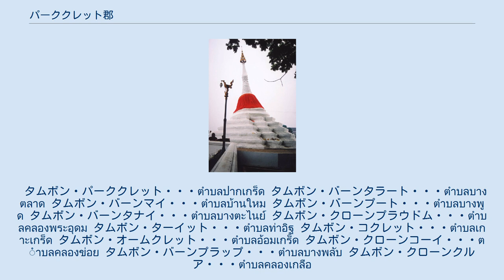パーククレット郡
パーククレット郡（パーククレットぐん）とはタイ中部・ノンタブリー県にある郡（アムプー）。
 パーククレットのパークは「入り口」、クレットとは小川と小川をつなげる運河のことである。
この名前は、蛇行していたチャオプラヤー川を運河でつなげて運行距離を短くしたことに因む名前である。
 日本語ではパクレット、パークレットなど表記揺れが大きい。
 クレット島のチェーディー（仏塔） 1721年蛇行していたチャオプラヤー川をまっすぐにする蛇行していた半円部分に南北に、ラットクレット運河を掘った。
その後、掘り出されてチャオプラヤー川の中州となった部分はクレット島と呼ばれるようになった。
その後クレット島はモン族の居住地となり、モン族文化である素焼きの名産地となった。
 1990年代前半、バンコクの不動産会社、バンコク・ランドによってムアントーンターニーと呼ばれる、高層コンドミニアムなどを中心としたバンコク郊外のニュータウン建設が行われた。
また1998年アジア競技大会に合わせてムアントーンターニー・スポーツ・スタジアムやインパクト・アリーナ・ムアントーンターニーも作られた。
二施設は現在まで拡張を繰り返し、タイ最大級の複合コンベンションセンターであるインパクト・ムアントーンターニーになっている。
これらの発展により、パーククレット中心部は2000年2月20日テーサバーンナコーン（ナコーン自治体）に指定された。
 チャオプラヤー川の形成した平地にあり、クレット島と呼ばれる人口の中州がある。
 市内の主な道路は、南北に延びる国道306号線（ティワーノン通り）で、北はパトゥムターニーまでのび、南はノンタブリーを通りラーマ5世橋を通ってカーンチャナピセーク通りまで通っている。
もう一つの主要な道路は、国道304号線（チェーンワッタナ通り、ラーミンタラー通り）はバンコク、ラックシー区を通って、ミンブリー区までのびている。
 郡内の産業のほとんどは商業や工業である。
名産品は素焼きの陶器である。
 郡は12のタムボンと、さらにその下位の85の村（ムーバーン）に分かれる。
このうち34の村を統括する5つのタムボンはテーサバーンナコーン（ナコーン自治体）・パーククレットの域内にあり、その他の7つのタムボンにはそれぞれタムボン行政体が設置されている。
 タムボン・パーククレット・・・ตำบลปากเกร็ด タムボン・バーンタラート・・・ตำบลบางตลาด タムボン・バーンマイ・・・ตำบลบ้านใหม タムボン・バーンプート・・・ตำบลบางพูด タムボン・バーンタナイ・・・ตำบลบางตะไนย์ タムボン・クローンプラウドム・・・ตำบลคลองพระอุดม タムボン・ターイット・・・ตำบลท่าอิฐ タムボン・コクレット・・・ตำบลเกาะเกร็ด タムボン・オームクレット・・・ตำบลอ้อมเกร็ด タムボン・クローンコーイ・・・ตำบลคลองข่อย タムボン・バーンプラップ・・・ตำบลบางพลับ タムボン・クローンクルア・・・ตำบลคลองเกลือ